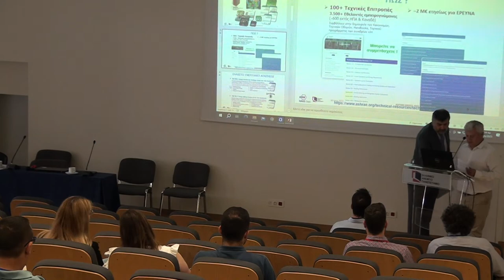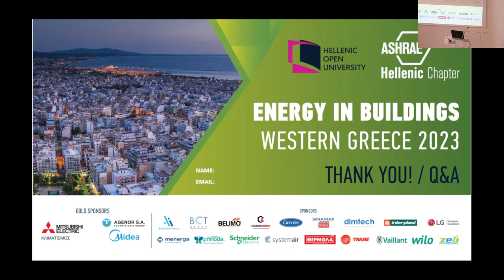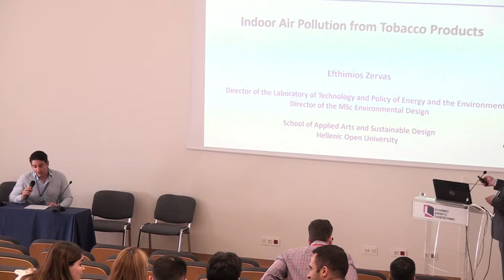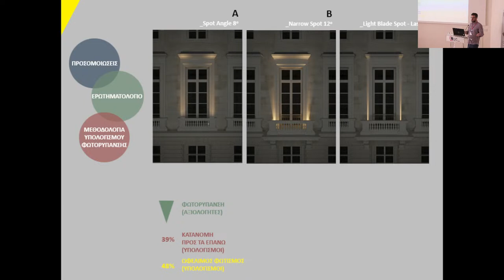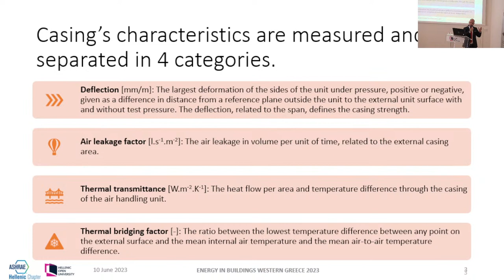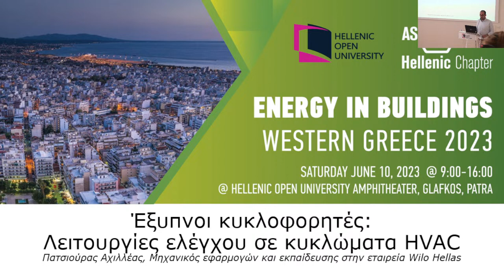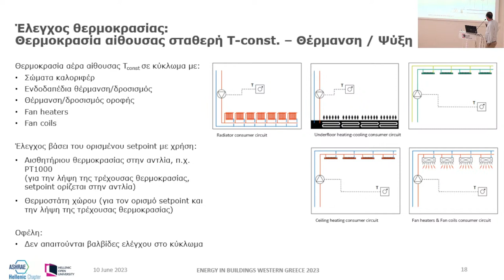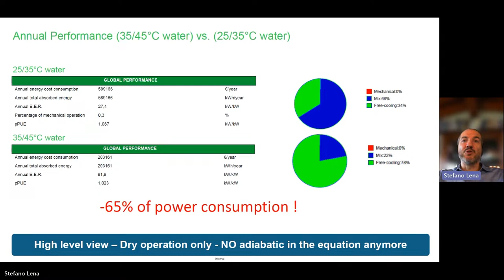Energy In Buildings - Western Greece 2023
«Energy In Buildings» is an International Conference that its been held since 2012. It brings together Engineers, Architects, Stakeholders, Academia and Professionals of different disciplines that contribute and advance the state of art of the built environment.

ASHRAE Hellenic Chapter, promoting it’s active presence in Western Hellas, is organising along with Hellenic Open University the 1st International Conference “ENERGY in BUILDINGS – WESTERN GREECE” in Patra, Peloponnese. The Conference will host presentations and workshops of invited speakers.

DATE & PLACE
The conference will take place on Saturday June 10, 2023, at the Hellenic Open University, Glafkos, Patra, Peloponnese.